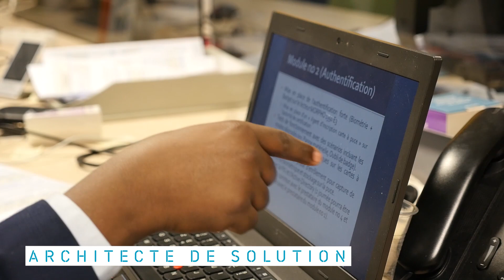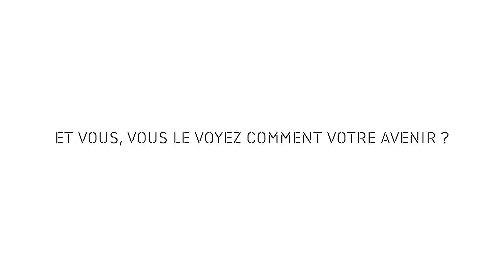Le métier d'Architecte de Solution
Michael Goyon vous présente le métier d'Architecte de Solution.